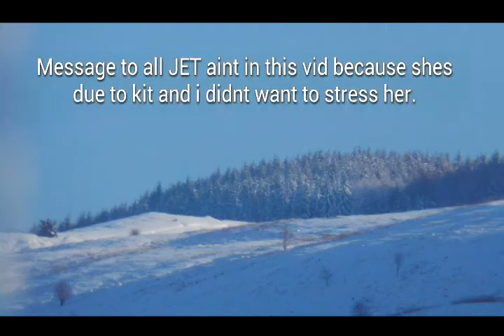My rabbits 2013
Attention my beutiful girl jet aint in this video because she may be due to kit so i dont want to stress her.

Patchey
Dwarfy
Gingertuff buttercup